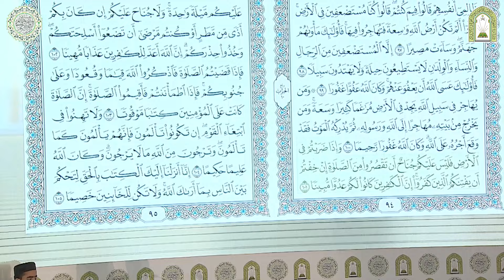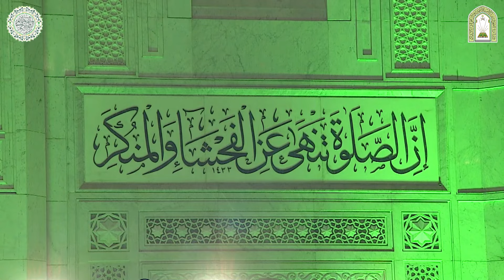رياض احمد خان | الفرع الثالث | باكستان